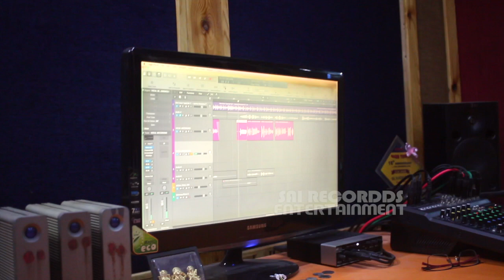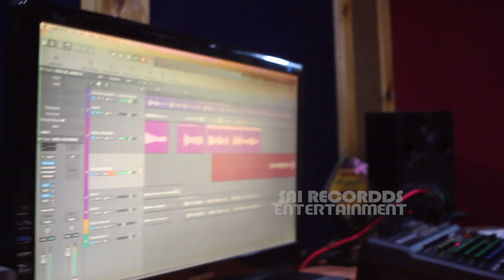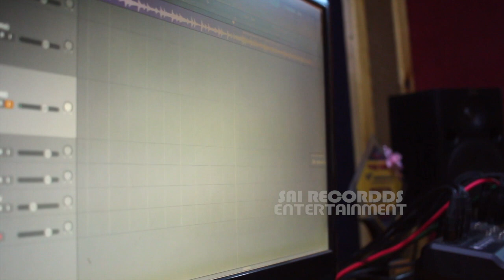सच्चा प्यार करने वाले इसे सबसे दर्द भरे गाने को सुन रो पड़ेंगे | Dil Tadap Kar Rota Hai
Producer : Damodar Raao
Recording Studio : Rhythm Music Studio
Mixing and Master : Rhythm Music Studio
Label/Music Company : Sai Recordds
Publisher : Sai Recordds Entertainment
Released Year : 2020